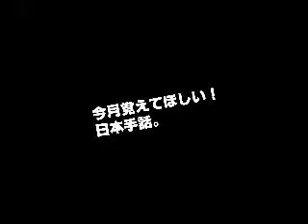AR(拡張現実）で学ぼう!日本手話コーナー( 広報みよし平成29年9月号)| 埼玉県三芳町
ぜひ新しい言語の日本手話を覚えてみてください。広報みよしにスマホをかざすと写真が動くAR（拡張現実）で見ることができる動画です。